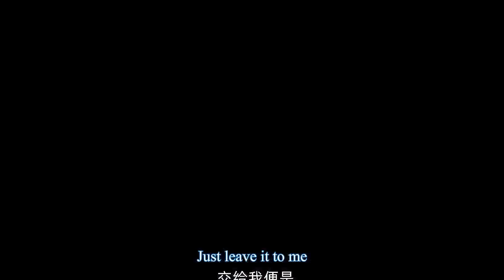The Supreme of all Worlds Part 60, 61, 62 Anime Explained in Hindi | Season 2 Episode 8-11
The Supreme of all Worlds Part 60, 61, 62 Anime Explained in Hindi | Season 2 Episode 8-11 || series like Soul Land

yi shi du zun anime
korean drama
japanese manga
qing lian jian xian chuan
chinese fantasy movies
myriad realms supreme